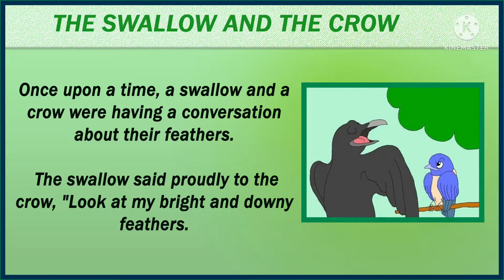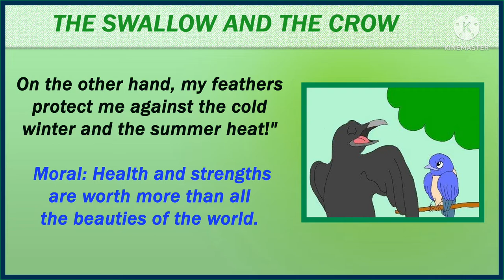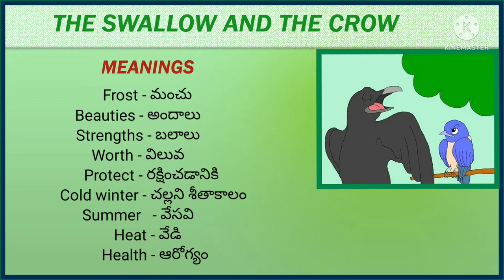THE SWALLOW AND THE CROW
LEARN ENGLISH THROUGH STORIES WITH ENGLISH TO TELUGU MEANINGS.